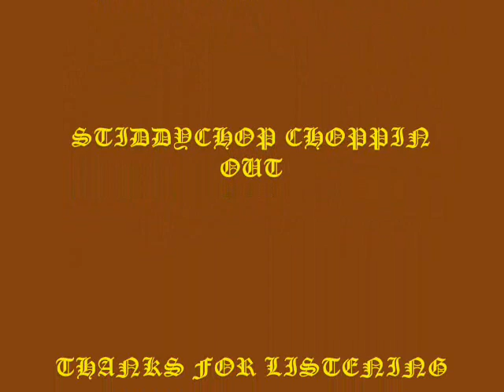SO DANGEROUS.FEAT STIDDYCHOP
THIS SONG IS A COLLABORATION WIT MS,AUTOMATTOX AKA STORM AND POISON IVY,2 OF VIRGINIAS FINEST FEMALE UNDERGROUND RAPPERS.